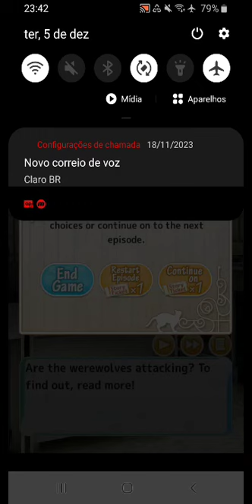My Cat Girlfriend : Ep 05 "Attack" 🚫 +13 (English) Bishoujo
Prologue
Walking along the road one day, you come across a weakened kitten.
Worried, you hurry to take the kitten to a clinic for care.
The next day, you receive a flyer calling for part-timers at a local cafe from a cute girl (Louise) and begin to work at that cafe.
You get used to work with the help of Louise and your other co-workers – Lily and Miku.
One night, Louise attempts to seduce you!
But, what’s this?! Louise has CAT EARS?!
This is a heartwarming and lively story of your life working alongside these cute cat girls!

Characters

The Gorgeous Tsundere/ Maine Coon Cat : Louise
Louise is the face of the cafe! After being helped by you, she offers you a job at the cafe. As a Maine coon cat, she has a beautiful vivid fur coat. She is very prideful and has a tsundere side to her. Although she is very prideful and does not readily accept others, once you gain her trust, Louise will show you her cute true feelings!

The Cheerful Lolita/ American Shorthair Cat : Lily
Lily is the new cat in the cafe and has a bit of a childish side. She’s a very energetic American shorthair cat. Due to her outgoingness, she gets along with most everybody instantly! Because she is so lively, she is also very popular among the cafe customers!

The Popular and Easygoing/ Ragdoll Cat :  Miku
Miku is the “older sister” cat of the bunch. She is very calm and collected and has an air of maturity about her. She’s a ragdoll cat with a shapely figure. Customers love her because she is easy to talk to, and they feel as though they are refreshed after having spoken to her.